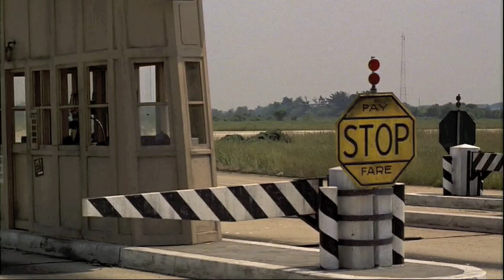The Godfather Trailer (JD - 1080p)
The Godfather (1972) - This is a fan made trailer by me. I've recently started playing with video editing and one of the things I like doing is taking some of the movies I love (particularly those whose original trailers may seem dated now) and making new trailers for them that could connect with a newer generation.

Music: "Counting Bodies Like Sheep to the Rhythm of the War Drums" by A Perfect Circle from the album eMOTIVe